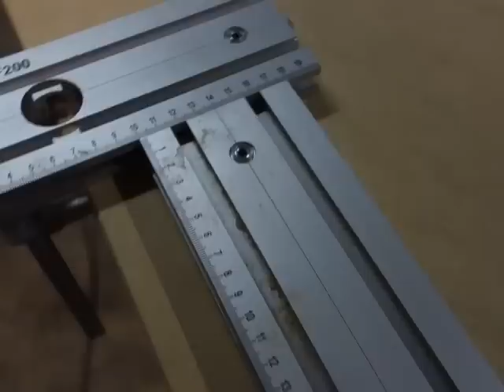практическое применение ASSISTENT FRAIME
FRANCE
Gabarits-Assistent
A.Hyani
29 Rue Sainte Hélène
67300 SCHILTIGHEIM
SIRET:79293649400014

EU
94130 Nogent sur Marne
3 rue de Chateaudun

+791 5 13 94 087
Яна

РОССИЯ КАЗАХСТАН КЫРГЫЗСТАН УЗБЕКИСТАН АЗЕРБАЙДЖАН
г. Тула
skype: babajka7

УКРАИНА -КИЕВ ,МОЛДОВА
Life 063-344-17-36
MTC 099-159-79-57